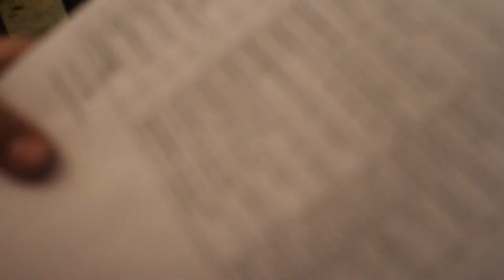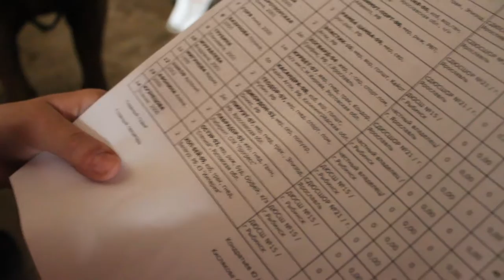VLOG: Ярославль, 8 мая, 2016|Часть 1